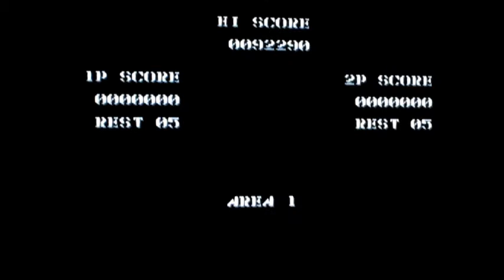EXTREME! Loafers v. Contra Rebirth #1: Insane with the Brains!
There's just... so many... Too many... brain-squids.